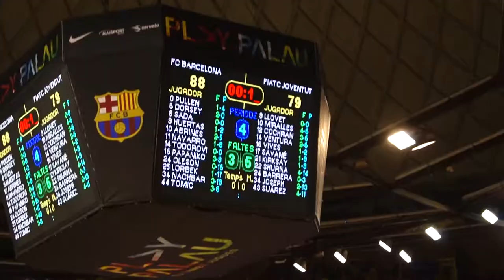El Joventut perd davant el Barça (88-79)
El FIATC Joventut va perdre en la seva visita al Palau Blaugrana davant el FC Barcelona per 88-79.